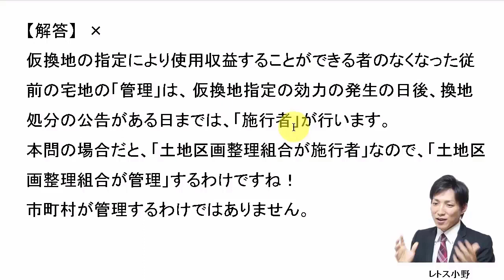【宅建過去問】4月2日の３問【レトス小野】宅建過去問解説